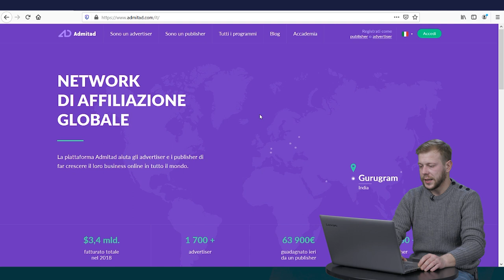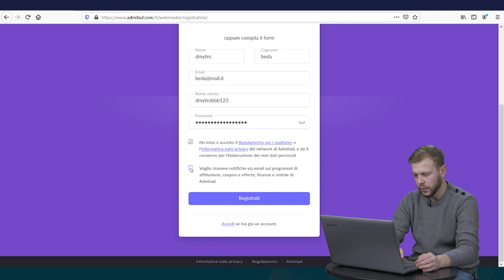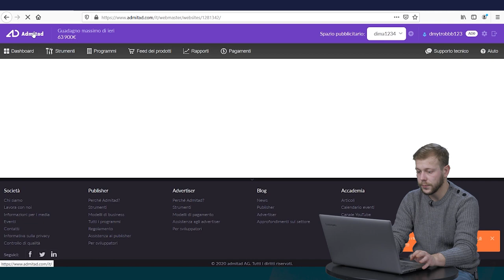Registrazione in Admitad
In questo video abbiamo mostrato:
— Come fare la registrazione
— Come registrarsi attraverso i social network;
— Cos'è una piattaforma pubblicitaria;
— Come aggiungere un sito durante la registrazione.